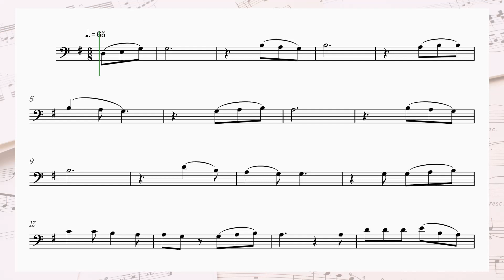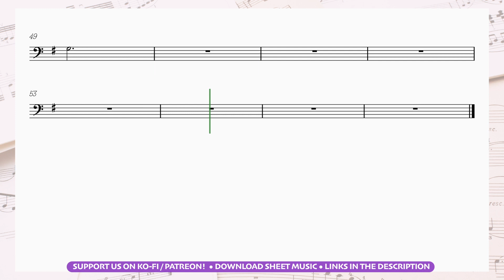✨ Trombone | Perfect • Ed Sheeran sheet music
Perfect • Ed Sheeran | trombone sheet music